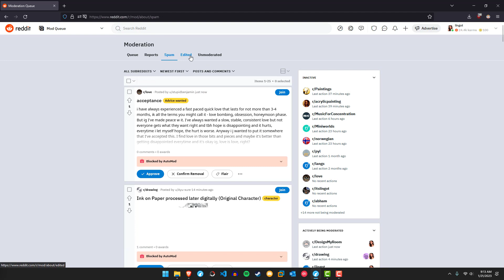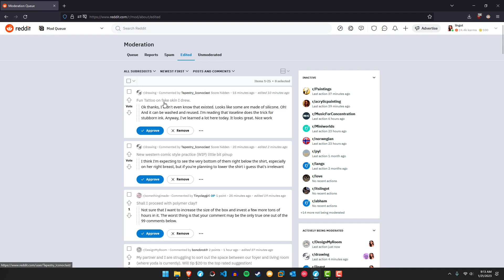How to Approve/Remove Posts & Use Mod Queue | Reddit Mod Tutorials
This video teaches you how to approve/remove posts from the mod queue and what the tabs do.

Happy hackin'!